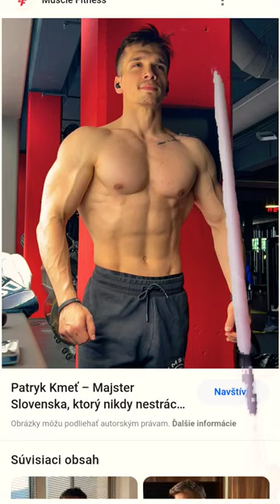volám sa Patrik 2. časť